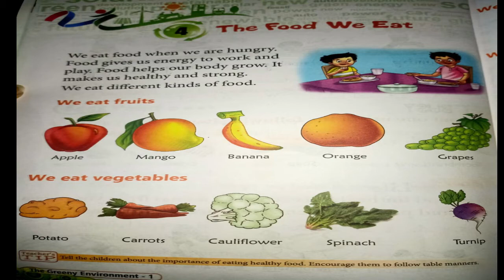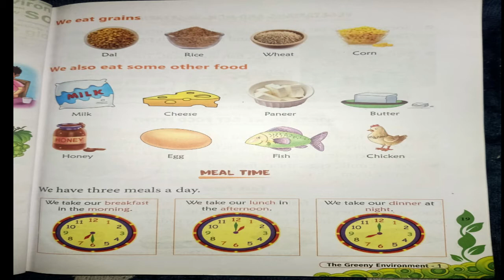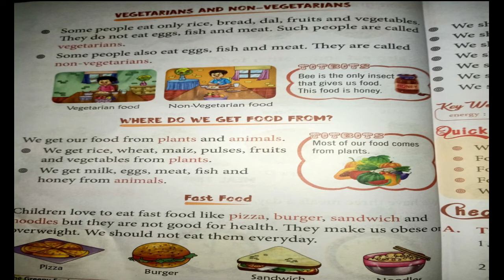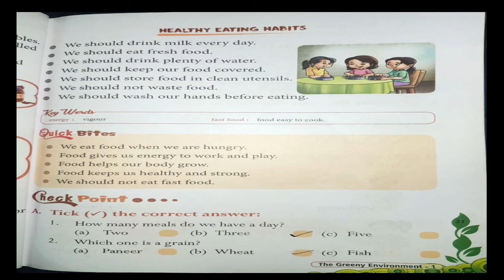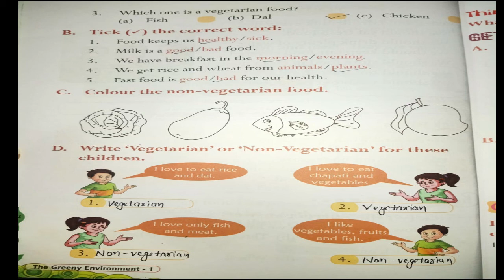EVS Class 1 Lesson 4